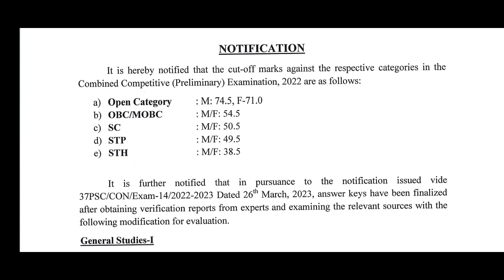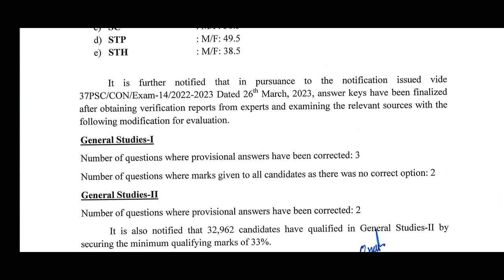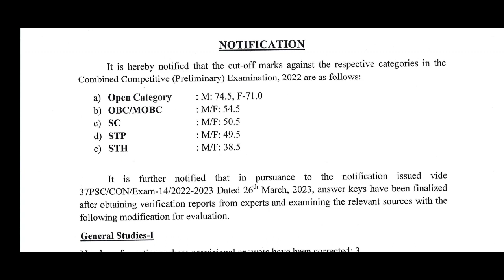APSC CCE Prelims 2022: Cut-Off Marks [Officially Published]